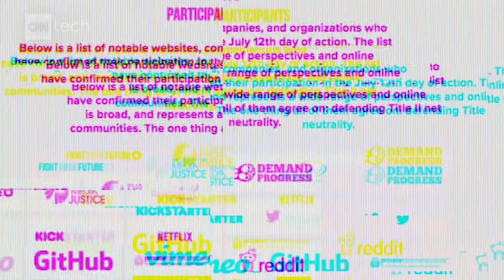How net neutrality works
Trump's FCC is likely rolling back net neutrality. Here's why it matters and what it means for consumers if repealed.